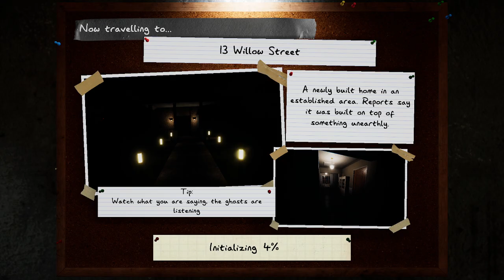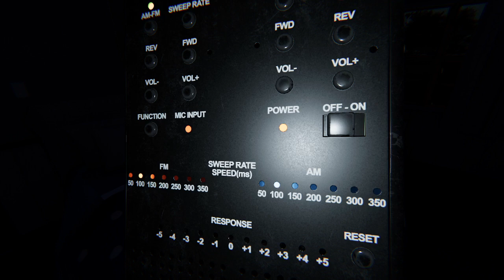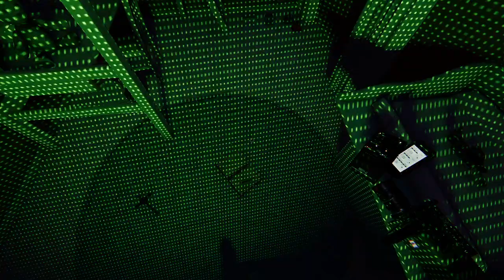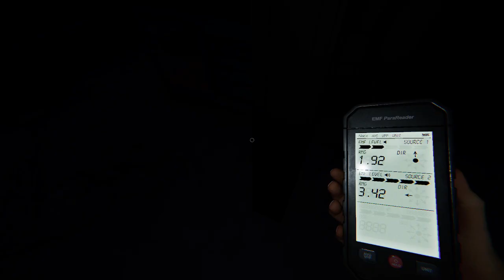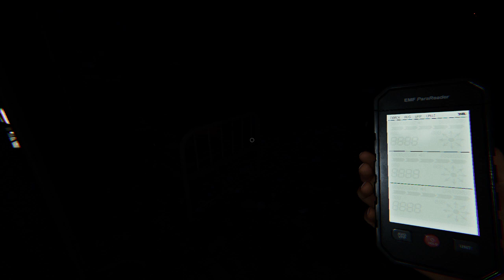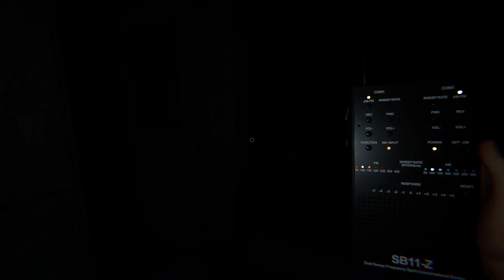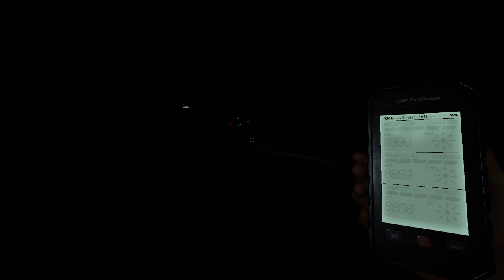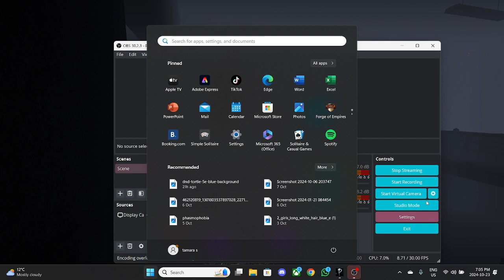can we live ?